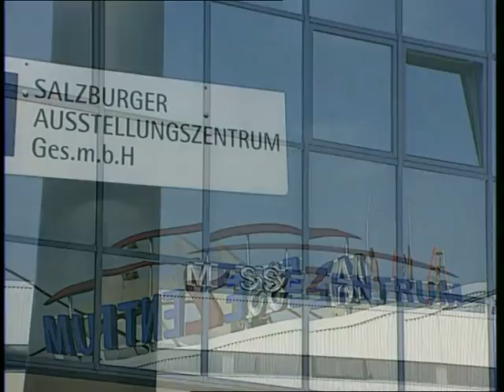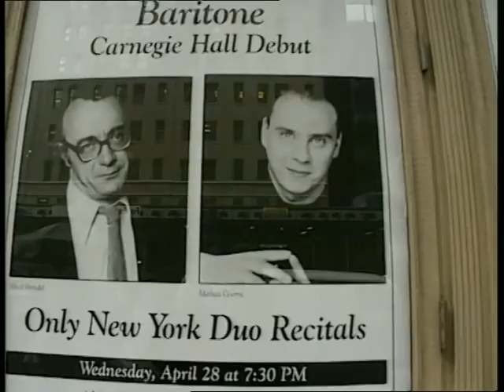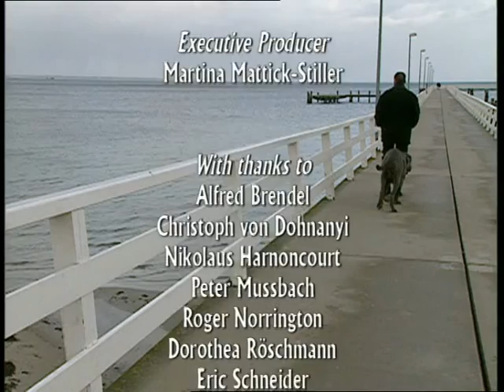Matthias Goerne - Portrait of the German baritone (1999)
The young German baritone Matthias Goerne has won international critical acclaim for his outstanding song recitals, and as an opera and oratorio singer. He is in demand in all the major musical centres around the world. Filmed over the period of a year, this documentary follows him on a busy round of engagements to New York's Carnegie Hall, the Vienna Konzerthaus, the Zürich Opera, and to Salzburg. He is seen working on and performing music by Schubert, Schumann, Bach, Berg and Mozart, with colleagues including Alfred Brendel, Nikolaus Harnoncourt, Roger Norrington, Peter Mussbach and Christoph von Dohnányi. Goerne talks in an interview about his life and his career and several renowned artists also give an insight into his musical gift.

A film by Sabine Scharnagl